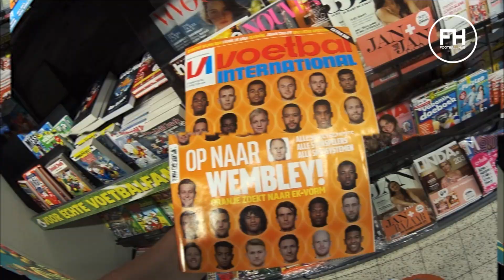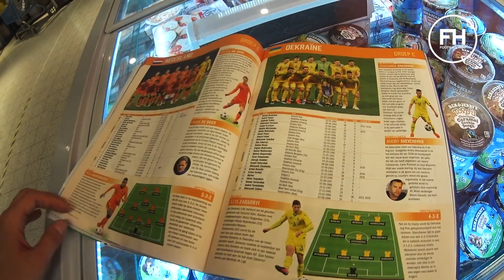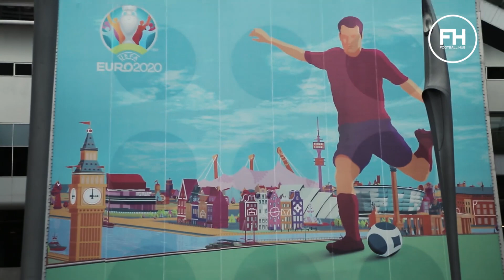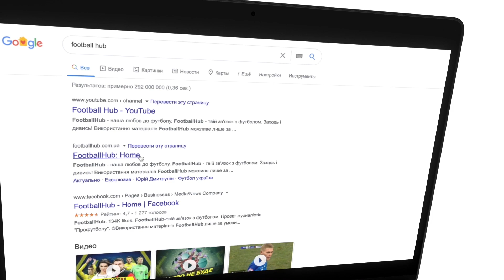УКРАЇНА – ТОП! Оплески від нідерландців. Як МИ вболівали на ЄВРО в Амстердамі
Це було дуже круто. Україна програла Нідерландам, але заслужила повагу від фанатів суперників. Всі миттєвості навколо матчу в Амстердами – в емоційному сюжеті Вадима Адаменка

Як Амстердам вивчив Червону Руту, чому нідерландські вболівальники не вірять у свою збірну, як вболівали НАШІ – відчуй цю АТМОСФЕРУ разом із нами!!!